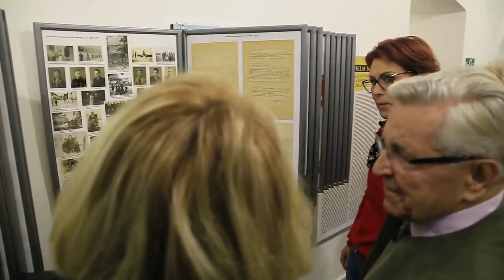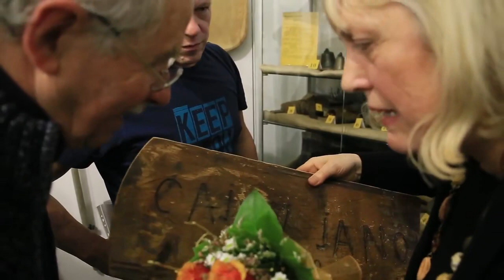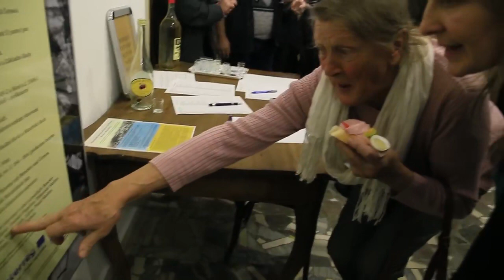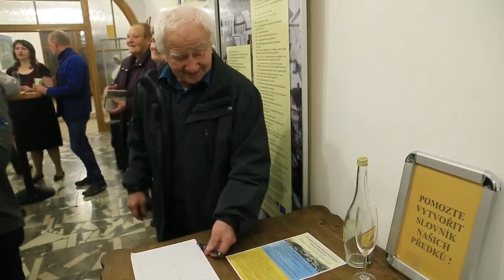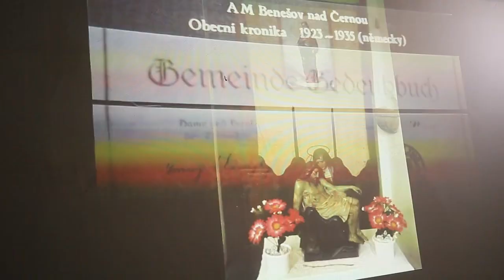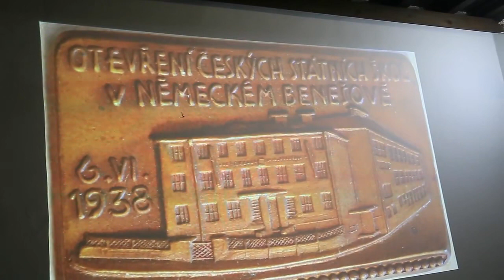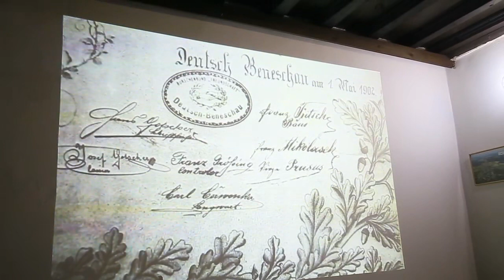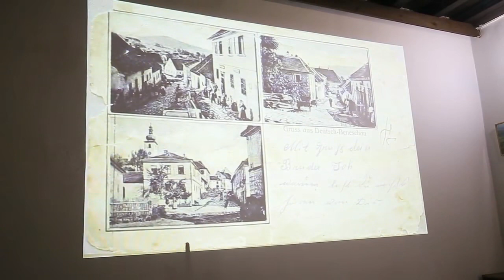2019-11-29 Radnice - Slavnostní otevření Historické expozice | Benešov nad Černou